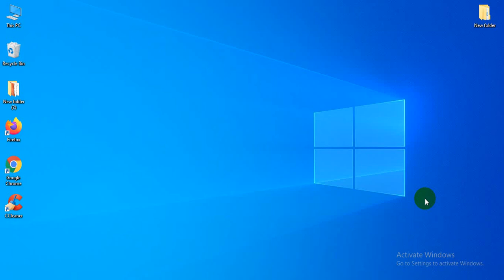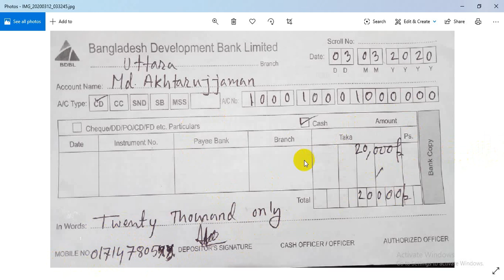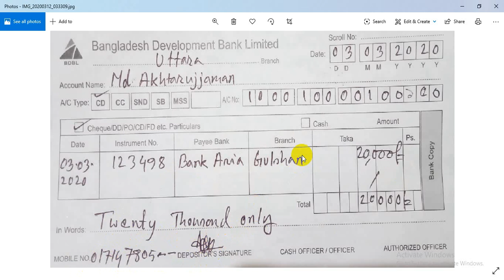How to write a deposit slip of Bangladesh Development Bank-cash deposit-cheque deposit-check book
This video you understand how to write a deposit slip of Bangladesh Development Bank. It's may be cash deposit, cheque deposit or check book. By this tutorial you have to know how can deposit cash and cheque to Bangladesh development bank limited (BDBL).